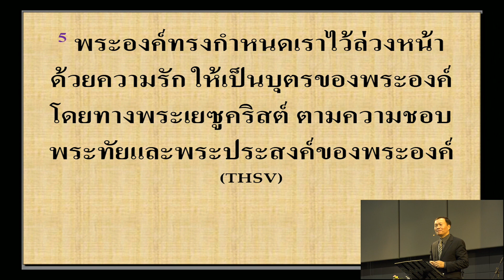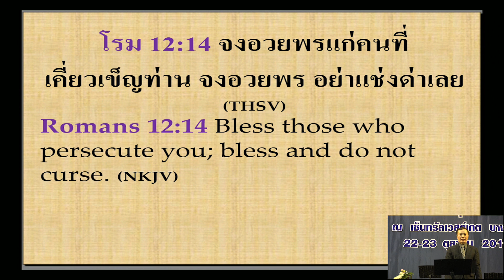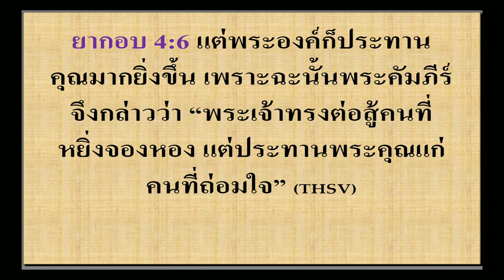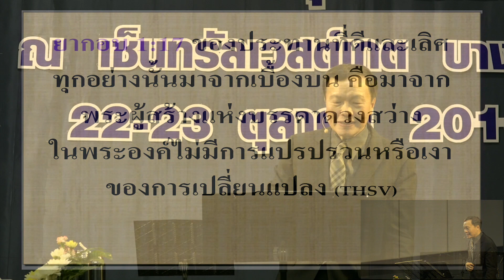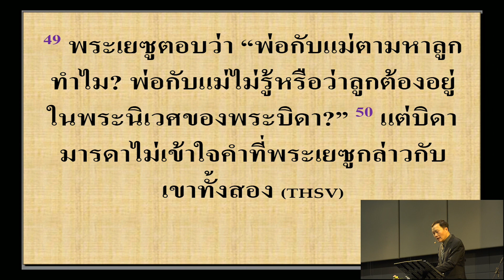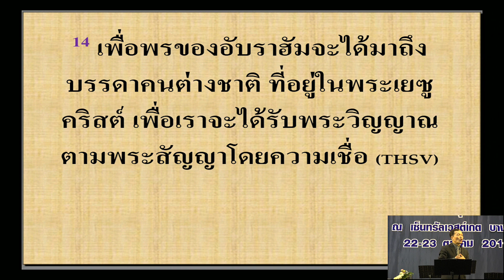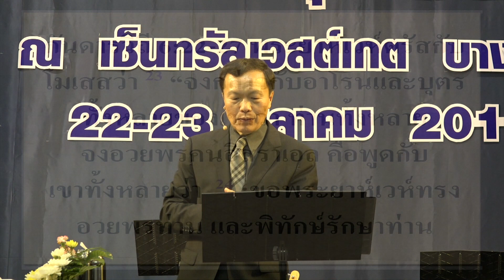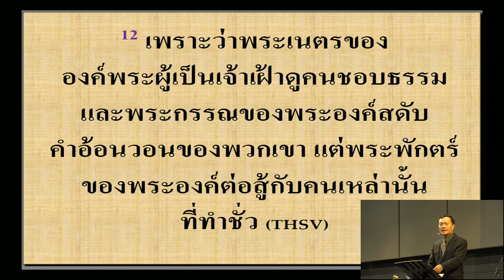2/30 อวยพรคนอื่น - กุญแจเปิดสวรรค์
พระบิดาในสวรรค์ทำธุรกิจแห่งการอวยพระพร ถ้าเราอยากให้สวรรค์ทำงานร่วมกับเรา และเปิดการอัศจรรย์ให้แก่เรา เราต้องทำธุรกิจเดียวกันกับพระบิดา ให้เราใช้ปากและชีวิตของเราเป็นพระพรแก่ทุกคน เราไม่ควรแช่งใครหรือทำลายชีวิตของใคร การฆ่าและทำลายเป็นงานของมาร (22 ตุลาคม 2016)